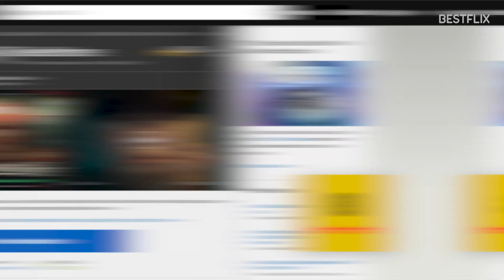SWEET HOME Season 2: Is K-Drama Thriller Worth Renewal by Netflix?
Hey, guys! So, what did you think of the new Netflix Original from South Korea, Sweet Home? The horror and fantasy K-Drama series was released on Netflix on December 18th and the first reviews are extremely polarizing. While many viewers desribed Sweet Home as binge-worthy, addictive, exciting, visually stunning and dynamic, others gave it just 1 or 2 stars and called it disappointing, pathetic, rushed and simply bad. Which camp are you in? At the moment, it looks like more people like it than not, as the overall approval rating on IMDb is 8 out 10, way above the average. It looks like those who disliked the show, are fans of the original webtoon series of the same name by Yongchan Hwang, and prefer the latter. The original digital comic series has more than 130 chapters, and although the new K-Thriller Sweet Home covered most of the material, the Season 2 renewal is still very possible. It will be just a matter of how many viewers watch it on the streaming platform, as Netflix renewal decisions are always number driven. What did you, guys, think of Sweet Home? Do you want Season 2? Share with us in the comments.